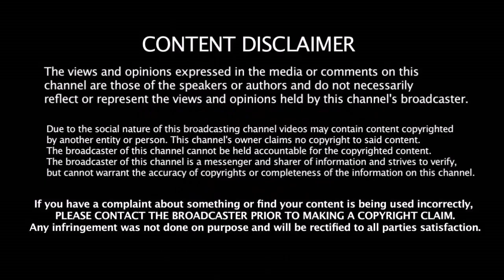M.S.Dhoni part -2 தெறிக்க விடும் ரசிகர்கள் | M.S.Dhoni The untold story part -2